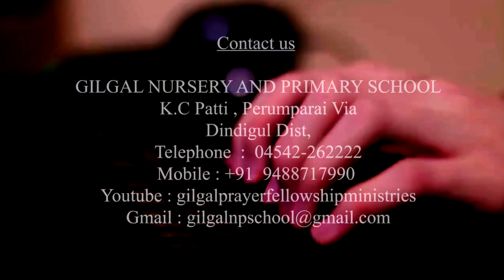Jingle Bell || Tamil Christmas Songs || Gilgal Prayer Fellowship Ministries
►Support this Ministry:
Gilgal Prayer Fellowship Ministries :
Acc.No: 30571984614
IFSC:SBIN0000999

Media ministry, we relay different programmes via worship time, messages, songs, Christian documents, history related to Bible and education related programmes (for school students) many people testified that they were touched by God through T V Programmes. We praise God for the media ministry.

Perumparai(via)
Dindigul (Dt)